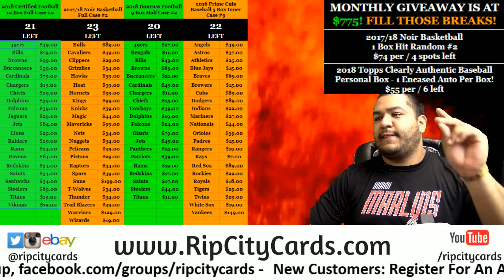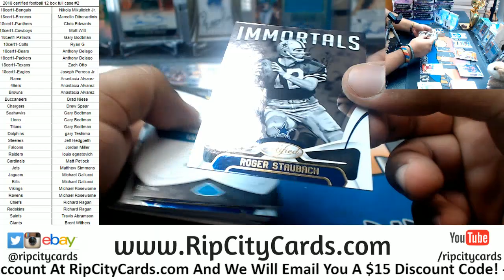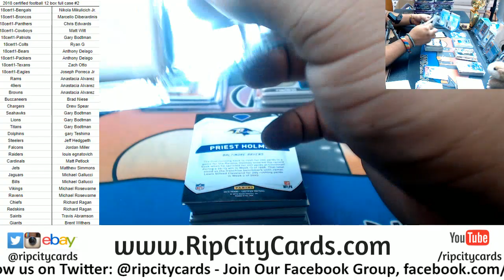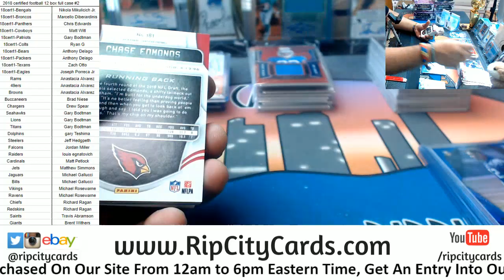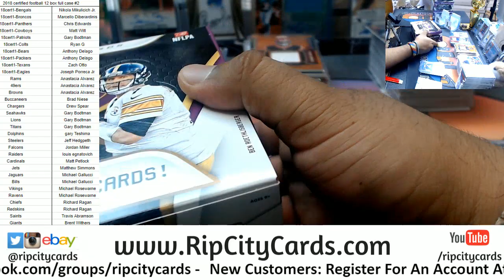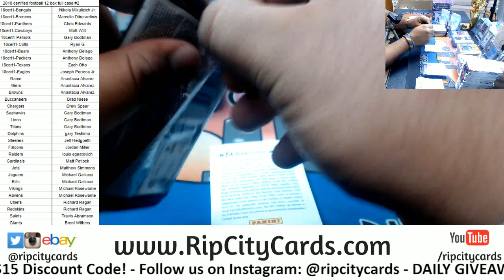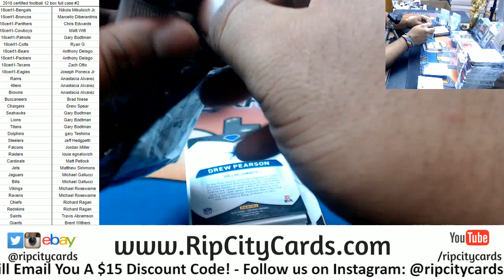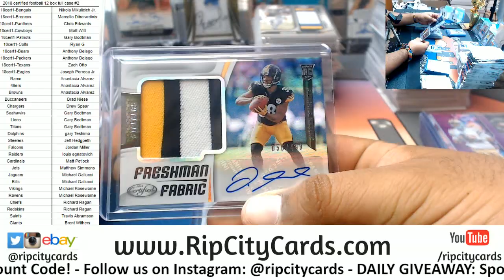2018 Certified Football Full Case #2 RCC